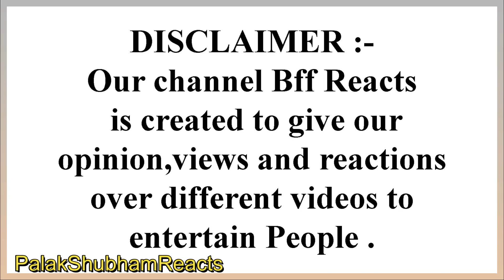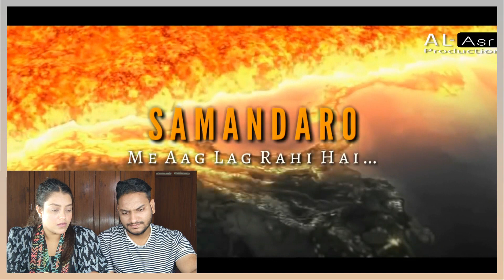Indian Reaction on Powerful_Reminder | Qayamat Ka Khaufnak Manzar! by Maulana Tariq Jameel